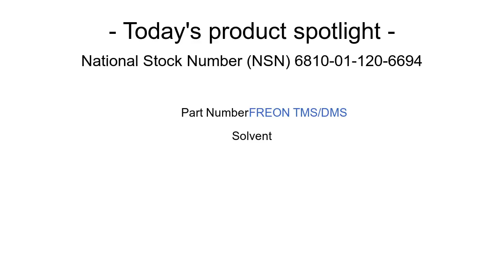NSN 6810-01-120-6694 Solvent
NSN: 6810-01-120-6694 a Solvent. Part Number: FREONTMS55LBSCAN. This product can be located in our Chemicals section on our